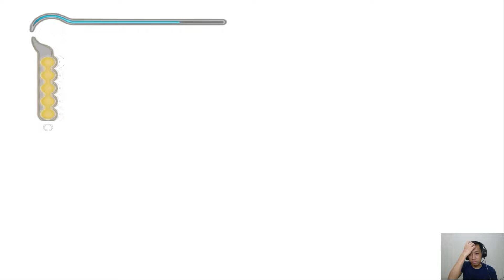Prince of Persia Sands of Time Part 04 Indonesia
Prince of Persia: The Sands of Time adalah video game action adventure yang dikembangkan dan diterbitkan oleh Ubisoft. yang dirilis pada Maret 2003, untuk Game Boy Advance, PlayStation 2, GameCube, Xbox dan Microsoft Windows pada November 2003. The Sands of Time adalah reboot dari seri Prince of Persia, yang dibuat oleh Jordan Mechner. Mechner menjabat sebagai konsultan kreatif, desainer, dan penulis skenario untuk The Sands of Time.

game ini bercerita tentang Pangeran yang tidak disebutkan namanya yang ayahnya menjarah kota kuno atas dorongan Wizier pengkhianat. Selama serangan itu, Pangeran memperoleh artefak yang disebut Belati Waktu, sementara pasukan ayahnya menangkap jam pasir yang berisi Pasir Waktu yang misterius. saat Mengunjungi istana Sultan Azad untuk mempersembahkan Pasir sebagai hadiah, Wazir menipu Pangeran untuk melepaskan Pasir, mengubah rakyat Azad menjadi monster buas di bawah kendalinya. Bersama Farah, Putri muda yang mengetahui kekuatan Pasir, Pangeran bekerja untuk memperbaiki kesalahannya dan menggagalkan rencana jahat Wizier. Gameplay berputar kepada kemampuan platforming Pangeran, pemecahan puzzle dan perkelahian dengan makhluk yang diciptakan oleh Sands. Mekanik kunci dalam permainan ini menggunakan Belati untuk memundurkan waktu jika Pangeran membuat kesalahan platforming, dan menggunakannya untuk membunuh dan membekukan musuh.

Ukuran game : 2,3 GB

My Specs :
AMD Ryzen 5 4600H
GTX 1650
16 GB Ram
512 SSD